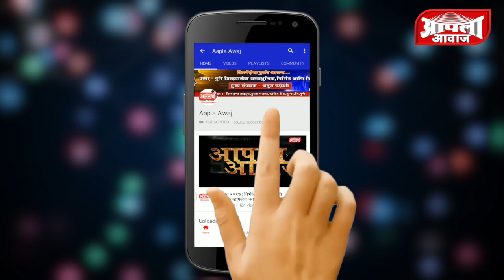दाऱ्या घाटात पावसाअभावी पर्यटकांचा हिरमोड, पावसाच्या प्रतिक्षेत दाऱ्याघाट